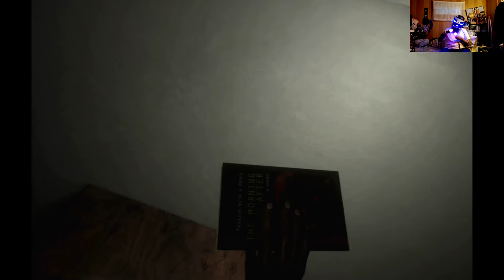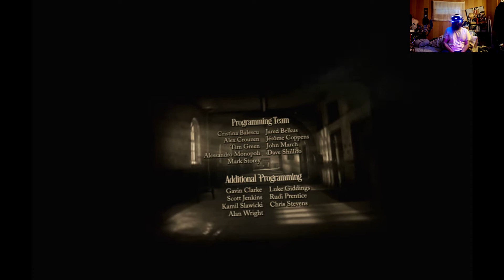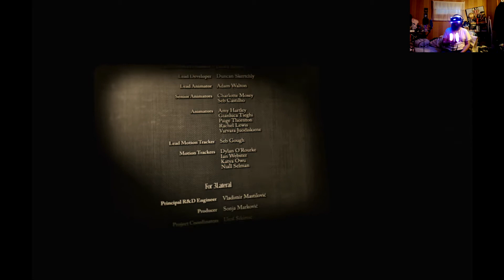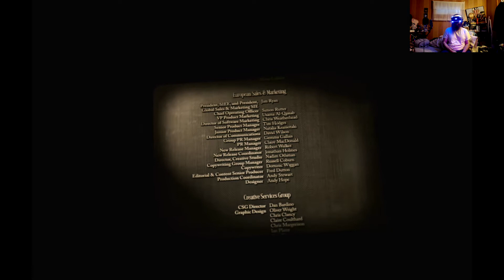The Inpatient ◆ Part 10 ENDING!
The Inpatient on PlayStation 4

ENDING!